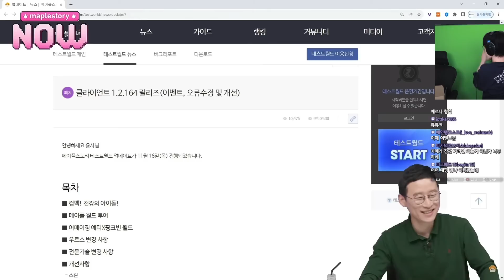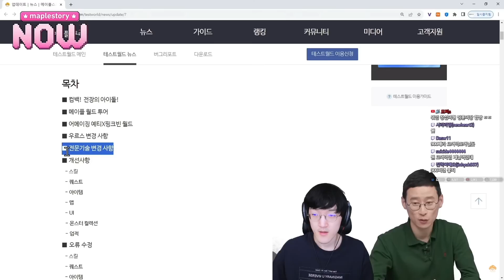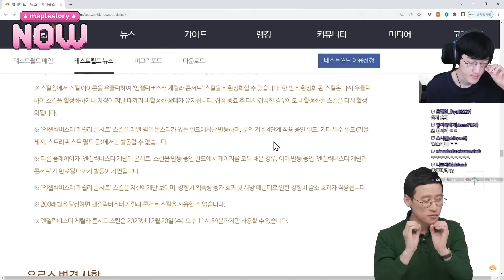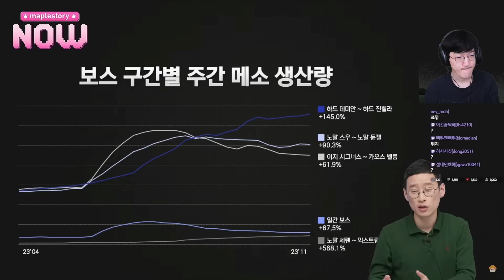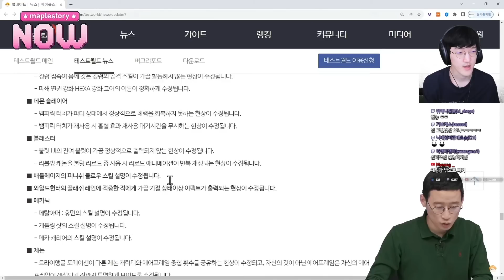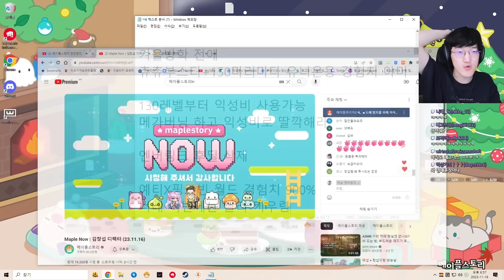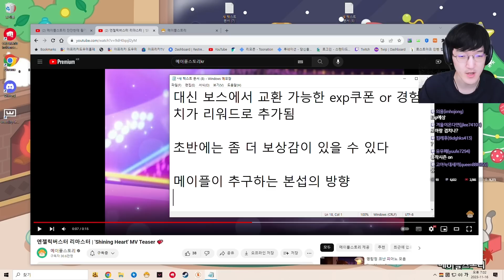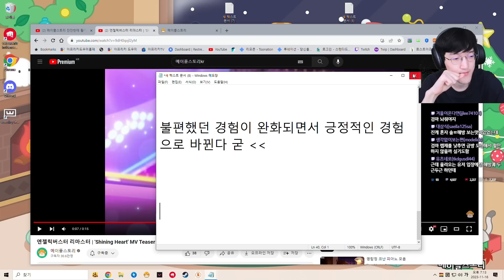이런거 보면 문득 2개월째 메이플 디렉터하고 있는 김창섭이 새삼 대단하다고 느껴지네...